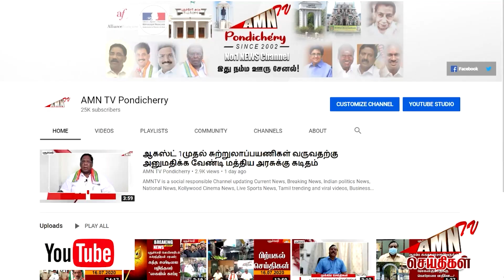பக்தி வெள்ளத்தில் மிதந்த சிவ பெருமான் சிதம்பரம் கோவிலில் நடந்த கொடியேற்றம்